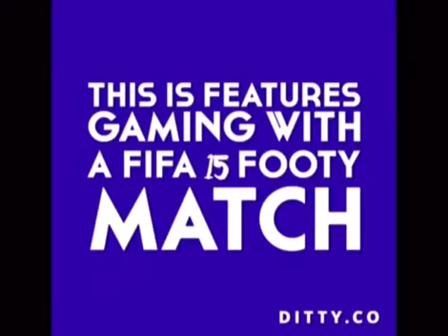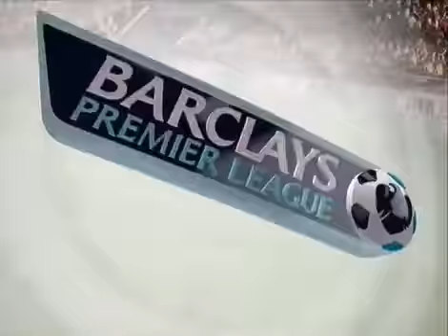Fifa 15 I Arsenal VS Liverpool I Features Gaming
In this video, I do another Fifa Match, Arsenal VS Liverpool! Hope you enjoy it!